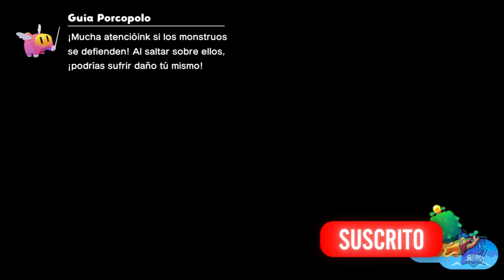Misión: Toad en el laberinto // MARIO & LUIGI: CONEXIÓN FRATERNAL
Misión: Toad en el laberinto